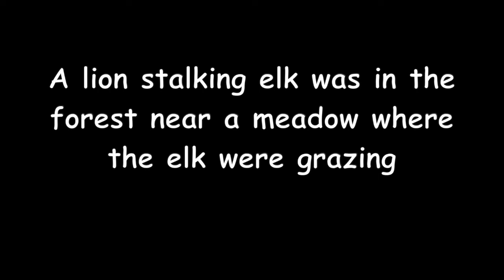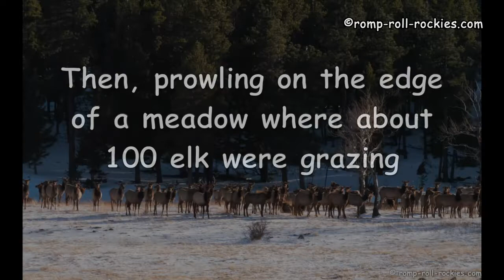Mountain Lions Prowling around the Elk Herd (Jan-March, 2019)